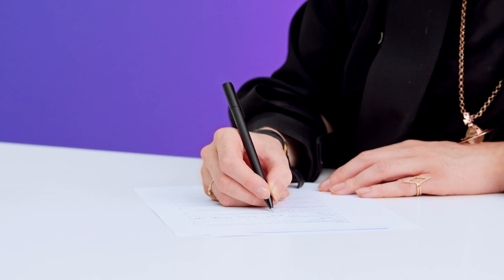JH x DOMESTIKA - Beauty Branding Masterclass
Hey everyone!
I am so excited to share this new trailer for my upcoming Domestika masterclass.
👑 Joseph (Jojo) Harwood [she/he/they]
🌍 Loves the earth + every creature on it!

LINKS?

There is no use of AI. As an artist retouching to create a visual image is fabulous, there is nothing intentionally misleading about the content and happy to discuss any questions.